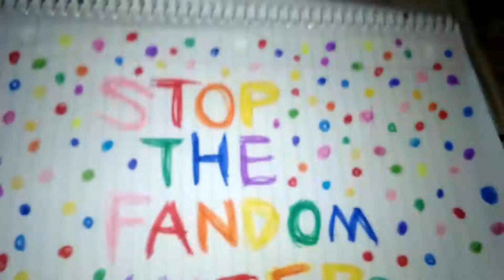All Fandom Haters in a Nutshell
To Stupid Fandom Haters here's some

Fandom Haters List

Metal Slug
Cave Story
LittleBigPlanet
Latin_Player_10
Pewdiepie
Pokemon
Digimon
Animal Jam
Furries
Anime
Homestuck
RPG Games
DeviantART
Weasyl
Megaman
Kirby
Sonic
Mario Series
Littlest Pet Shop
SCP Foundation
Creepypasta
Final Fantasy
Zelda
Kitty0706
Roblox
Minecraft
Hetalia
Chima
Gargoyles
Zun a.k.a Creator of Touhou
Arthur
Castlevania
Tomb Raider
Crash
Spyro
EDCP Members
and
Youtubers